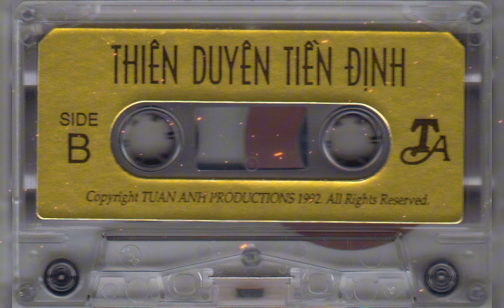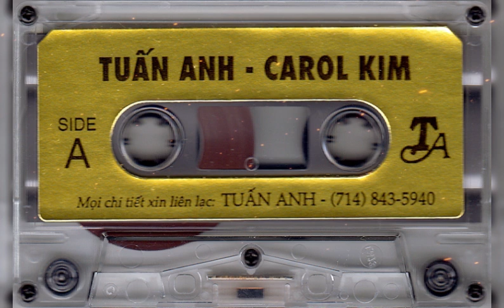TUẤN ANH Hải ngoại | THIÊN DUYÊN TIỀN ĐỊNH & TRÁI TIM NGỤC TÙ Album | ft. CAROL KIM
Thể theo yêu cầu của các khán giả yêu thích giọng ca đầy nội lực của ca sĩ Tuấn Anh hải ngoại

Trân trọng,